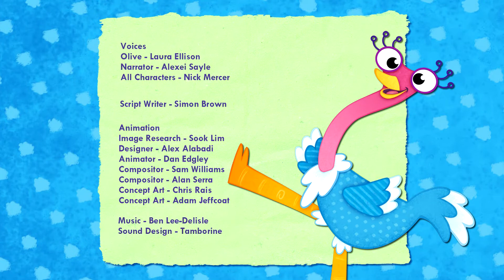Olive the Ostrich |Olive at the Amusement Park | Kids Cartoons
Olive meets Harry, a thrill-seeking hamster, at a theme park. Olive would love to help him, but she's too scared to ride on the Megascream roller coaster and he's not allowed on by himself, but after trying all the other fun things to do, they find themselves back at the Megascream.